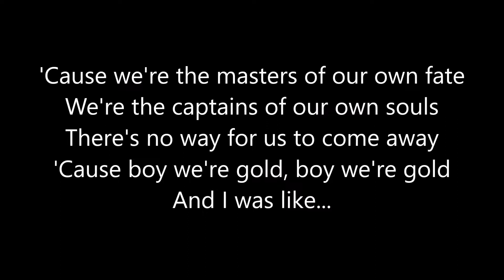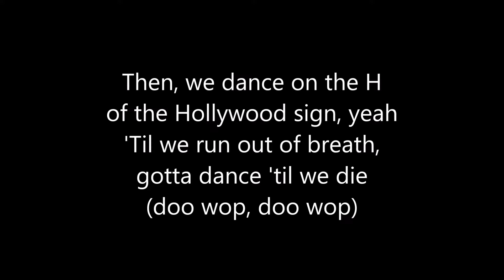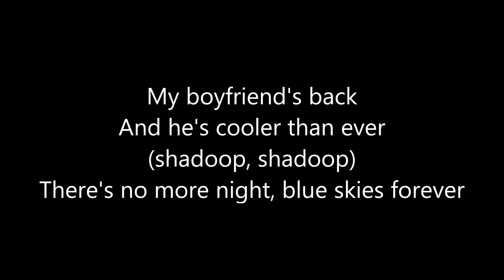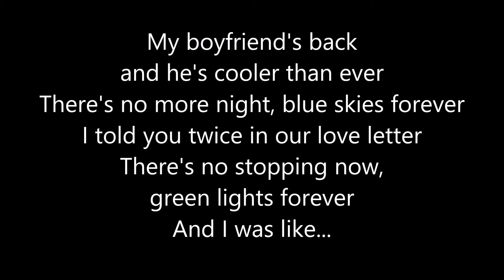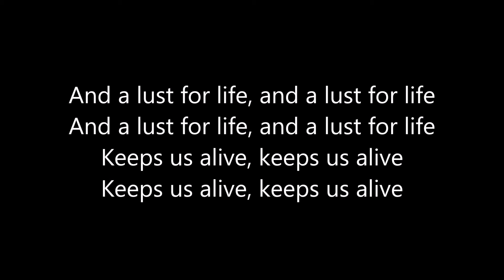Lana Del Rey - Lust for life Lyrics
Lana Del Rey - Lust for life Paroles